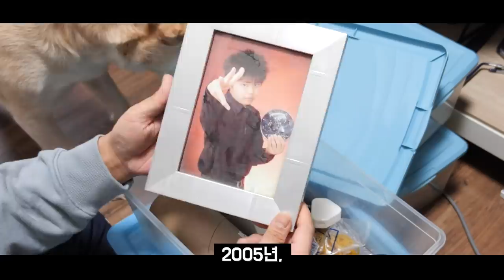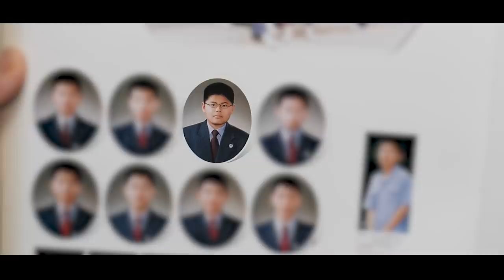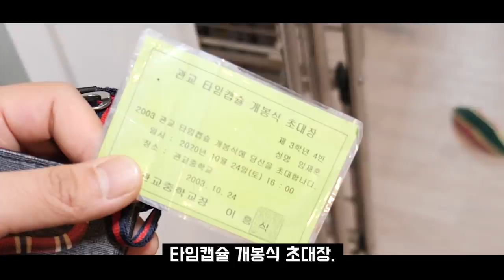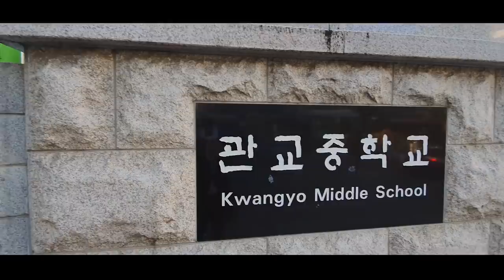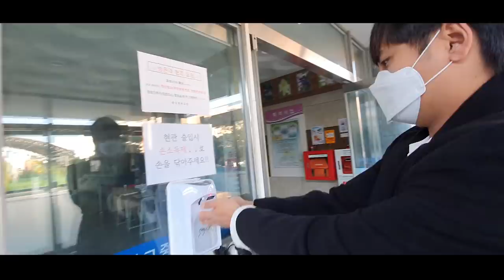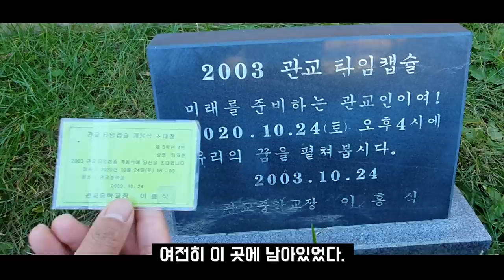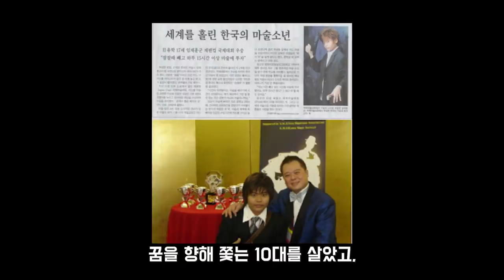17년전 학교에 묻어두었던 타임캡슐 개봉식. 기억하는 사람이 있을까..?